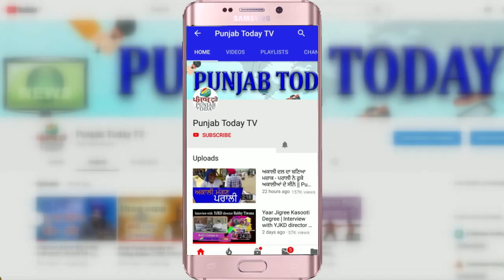राहुल गाँधी को गलत बोलने पर गोदी पत्रकार ने मांगी माफ़ी! Navika kumar | Godi Media